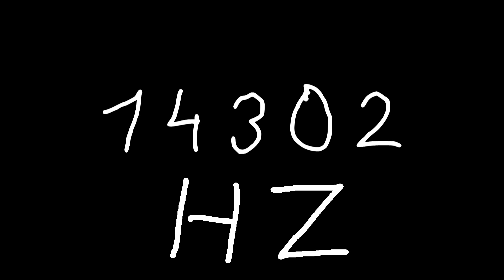14302 hz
Just sound.

chords
sounds
noise
tone
noises
tones
audio
wave
waves
sin
sine
sinus
sinoid
heart
heartbeat
resonancy